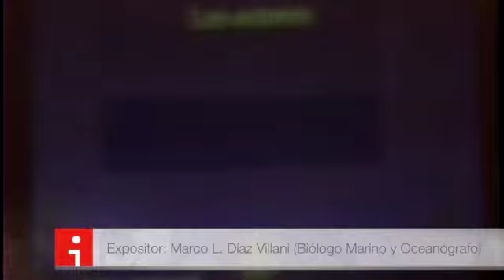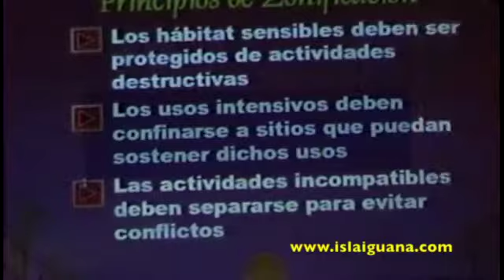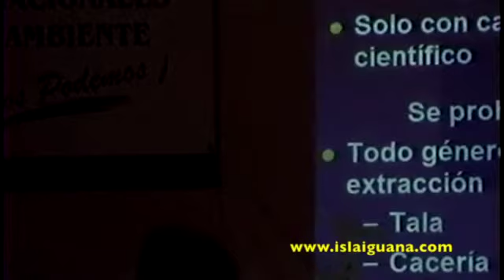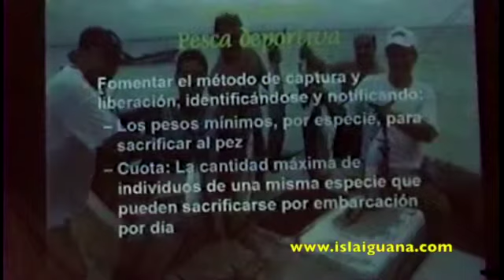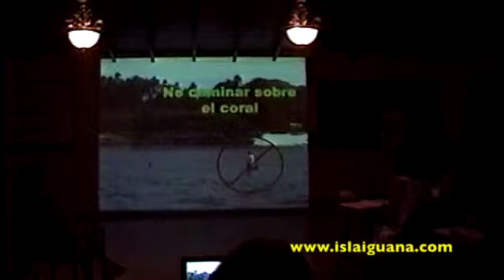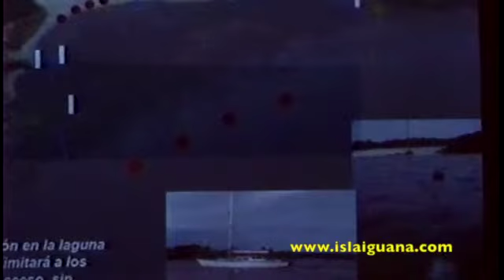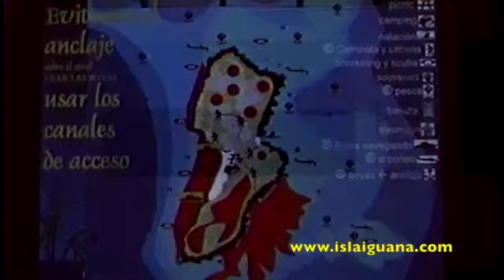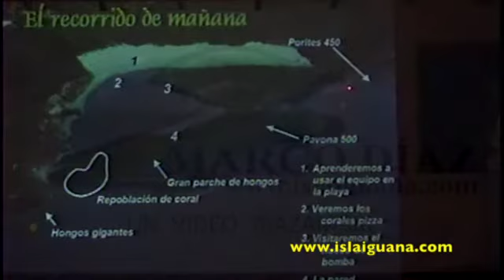031206 T6-15 Zonificacion Normativa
Parte 15 de 24. Talleres de Manejo del Refugio de Vida Silvestre Isla Iguana: ZONIFICACIÓN Y NORMATIVA PROPUESTAS POR MARCO DÍAZ PARA ISLA IGUANA.
Dictado por Marco L. Díaz V. (Biólogo Marino y Oceanógrafo) en el CEFATI de Pedasí e Isla Iguana. Entre junio y diciembre de 2003 se realizaron seis talleres, para pescadores, autoridades, profesores y estudiantes del área.